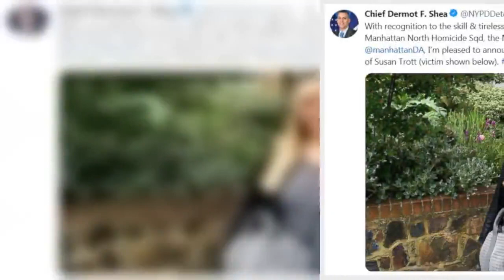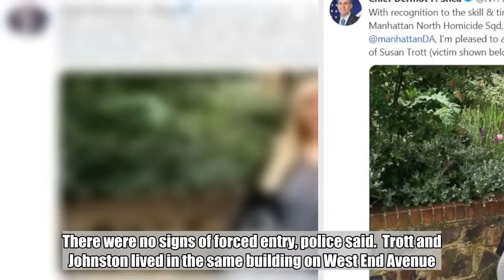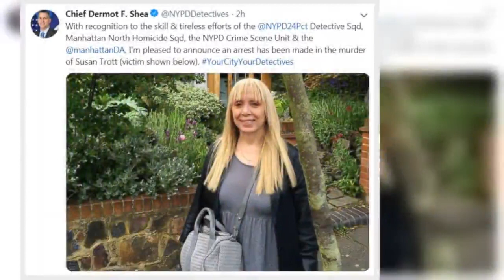Police make arrest in murder of 70-year-old woman whose throat was slashed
A suspect has been arrested in connection with the gruesome murder of a 70-year-old woman living in Manhattan's Upper West Side.  Anya Johnston, 24, was charged with murder and burglary in the death of Susan Trott, police said.  During a burglary of Trott's apartment, there was a confrontation that led to the victim's death, according to the New York Police Department.  Police responded to a call to Trott's Upper West Side apartment on Sunday, Oct. 21 just before 5 a.m. When they arrived, they found Trott with a slashed throat, the NYPD said.  It appeared that Trott had been stabbed in her living room, a police source previously told , adding that she was found dead in her bedroom.  There were no signs of forced entry, police said.  Trott and Johnston lived in the same building on West End Avenue.  Police said on Wednesday that they were waiting to question another woman who lived in Trott's building, but said they were unable to question that woman because she was hospitalized for a psychiatric evaluation.  She was also known for her love of dogs, a neighbor told ABC Station WABC in New York.  "She loved animals," Helen Stein said. "She loved sad dogs. Rescued, adored them and took good care of them."